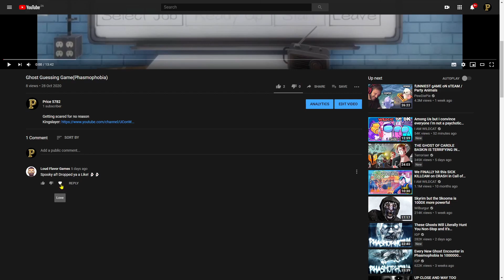Fastest Q and A in the world